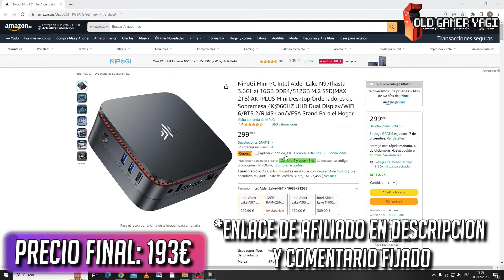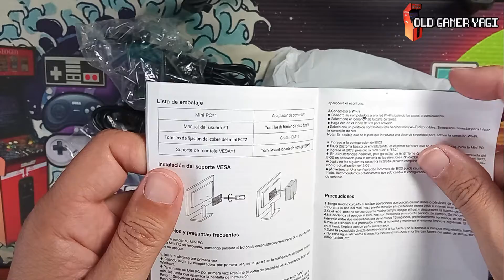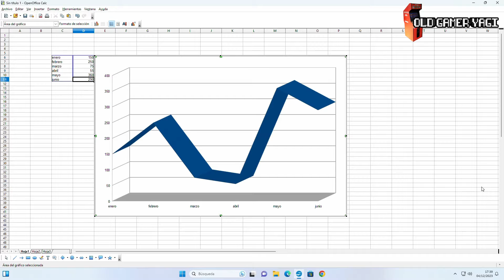🕹️¡Otro Intel de la serie N! Review y prueba de Mini Pc AK1 PLUS, con procesador INTEL N97.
Hi retrolovers! En el vídeo de hoy volvemos a traer otro MiniPC, en esta ocasión repetimos con NIPOGI, con el modelo AK1 Plus, un miniPC con otro procesador de la serie N, en concreto un Intel N97. Haremos una prueba completa, desde el uso básico como ordenador hasta un test completo jugando con videojuegos, tanto de PC como emuladores, viendo todo lo que puede dar de si.

Marcas de tiempo:
00:00 Introducción
00:26 Donde localizarlo y precio
00:44 Características
01:27 Unboxing
04:23 Primer arranque y uso básico
05:02 Juegos de PC
06:01 Prueba de emulación
09:04 Conclusiones

Test completo de este miniPC, especialmente en cuanto a emulación se refiere, probando este Nipogi AK1 Plus con procesador Intel N97, y que sin duda ha dado buenos resultados probando todo tipo de plataformas. Sin duda es un dispositivo con el que puedes desarrollar tu proyecto de máquina arcade multiemuladora o utilizarlo como pc doméstico a un precio económico. Poco más, nos vemos en el siguiente vídeo del canal. ¡Hasta luego retrolovers!